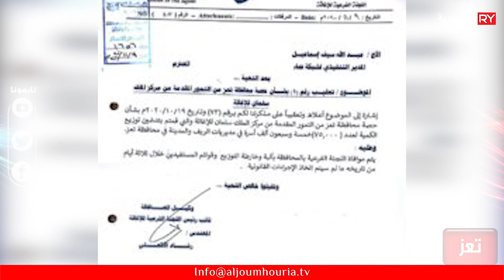مطالبة رسمية بمصير 600 طن من التمور تسلمتها جمعية إخوانية